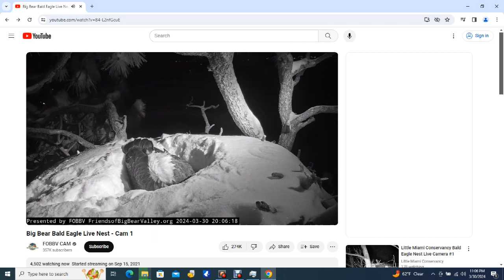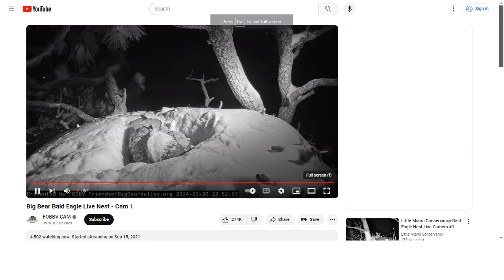Big Bear Bald Eagles 03/30/2024 21:31